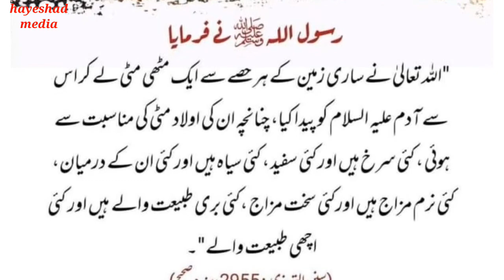Which human beings are made of which clay, insan konsi matti se bne he, انسان کس مٹی سے بنے ہیں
Welcome to this channel @hayeshadmedia.  This video is about Which human beings are made of which clay, insan konsi matti se bne he,  انسان کس مٹی سے بنے ہیں

  انسان کس مٹی سے بنے ہیں